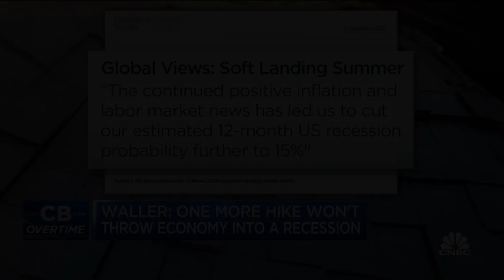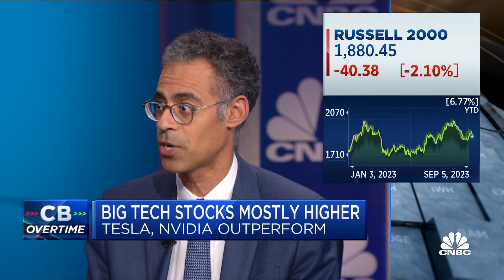Janus Henderson CEO Ali Dibadj gives his investment playbook for an uncertain market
Ali Dibadj, Janus Henderson Investors CEO, joins 'Closing Bell Overtime' to explain what a contrarian fund is and why it may be useful in the current market environment.